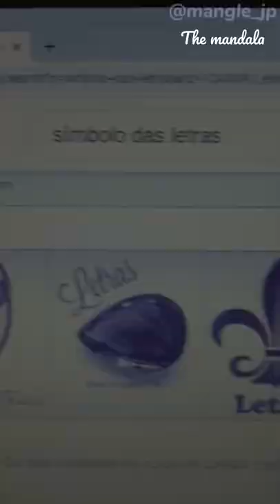The Mandala ⚜️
(part 1)

acrylic paint; watercolor pencil; highlighter; colorful pen; ink pen.